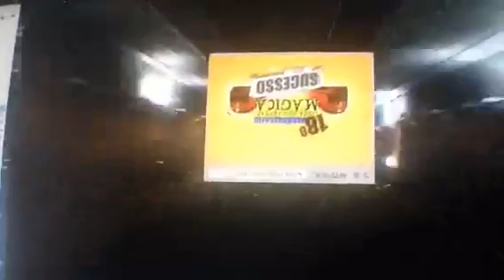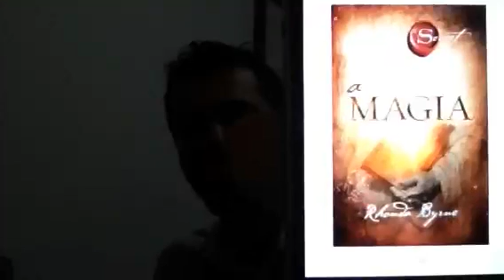Como conseguir fazer o que precisa mas não gosta de fazer.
Recorded on 12/05/2015 02:36 AM UTC by leonardocomvoce
Salvador
Live viewers: 102